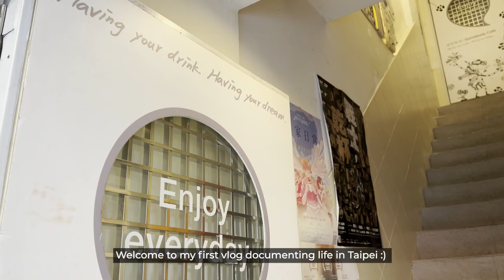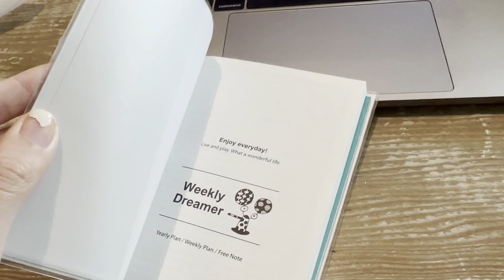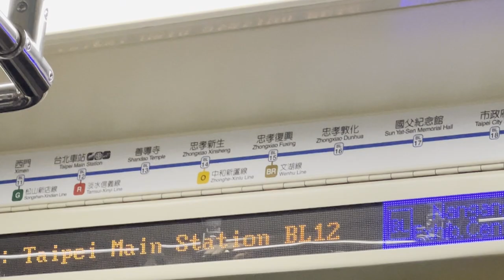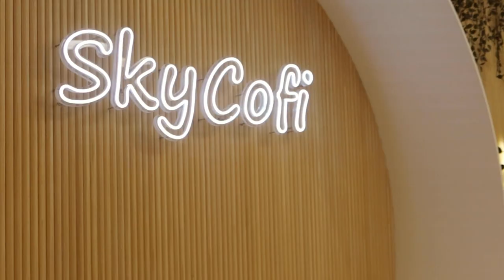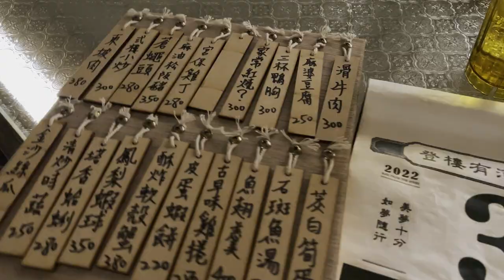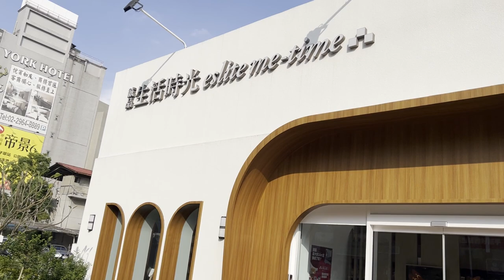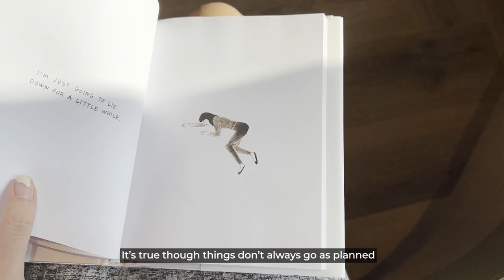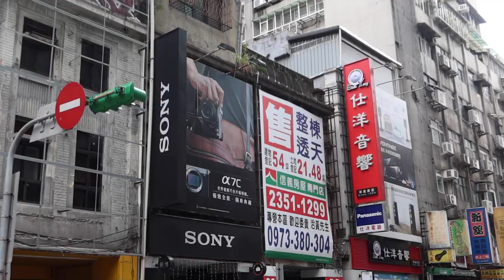Taiwan Vlog 🇹🇼 | Remote Life in Taipei, Co-working Cafes, Cute Bookstore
Moved from Singapore and living/working remotely in Taipei for 3 months until I get my work visa to Japan :) Wanted to start recording my remote work life here cafe hopping and hopefully get a taste of living in Taipei as a local. Despite being born here with all my relatives in Taipei, I've never really lived here long term - it's usually a short 1-2 weeks visit during Chinese New Year. So starting off this vlog with three work-friendly cafes I visited in my first week. I'm surprised there's honestly plenty of people working in cafes, and it seems like cafes here are catered to this crowd! Power sockets, fast wifi, conducive environment and nobody chasing you out...you basically have everything need for a productive work day at a nice location! Links below if anyone's interested: